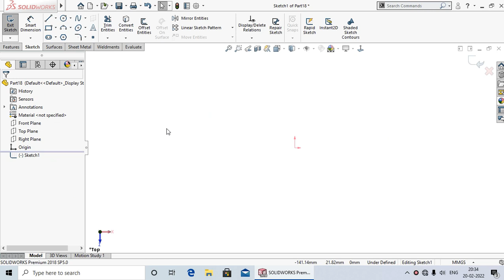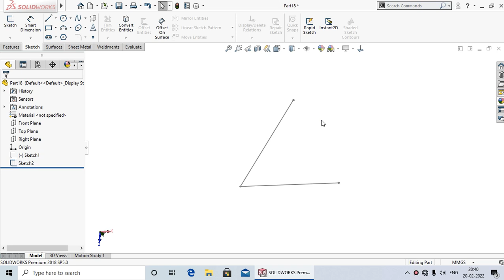Convert Entities #18 |SolidWorks Tutorial in Hindi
Hi
Hello dosto aaj ki lecture me Aap ko Shikhaya Hu Ki Convert Entities  Kya hota hai Aur Eska  use Kaise karte  hai.

SolidWorksTutorialinHindiConvertEntities#Solidworkstips#Solidworksideas#easy2designcenter#18